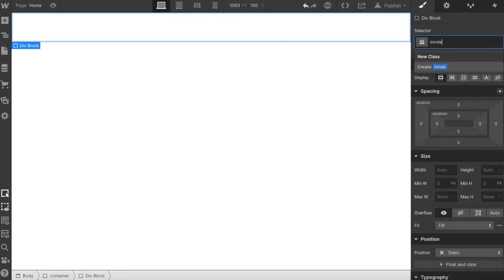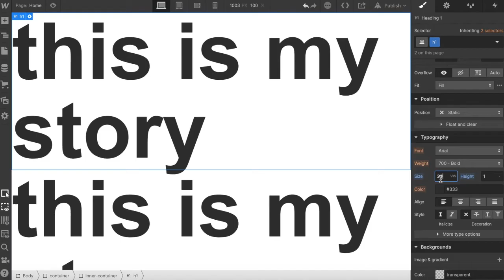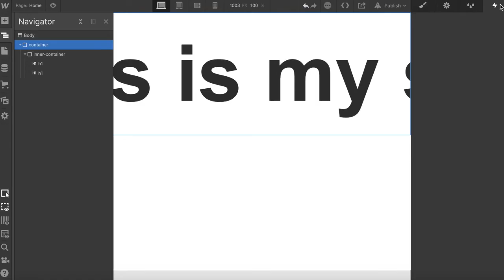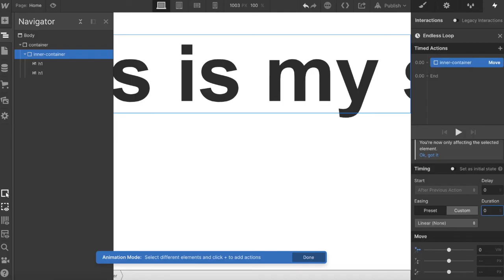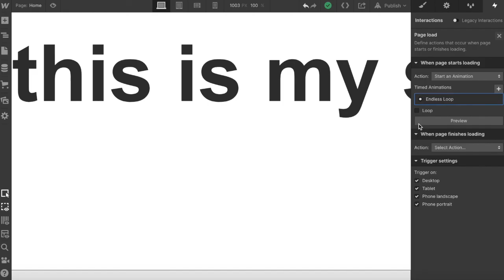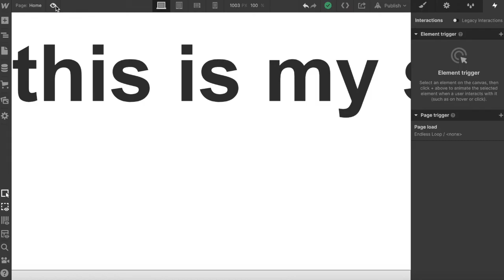Infinite Marquee (Endlessly Looping) Content in Webflow Tutorial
EDIT: A much better way to do this now is with CSS animations using this free cloneable.

In this tutorial, I cover how to make content move across the page in an infinite cycle using Webflow.